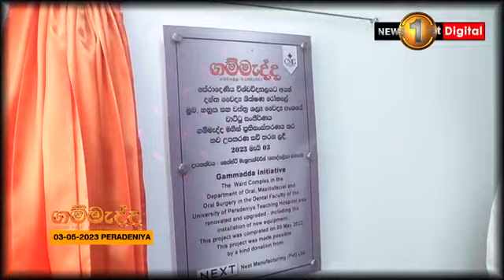Gammadda upgrades and renovates Oral, Maxillofacial Ward at Peradeniya University